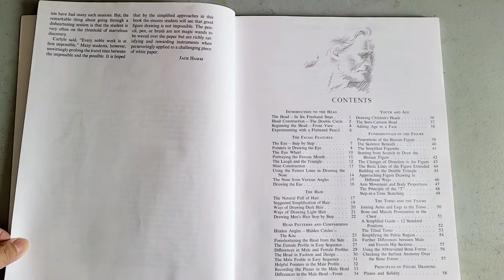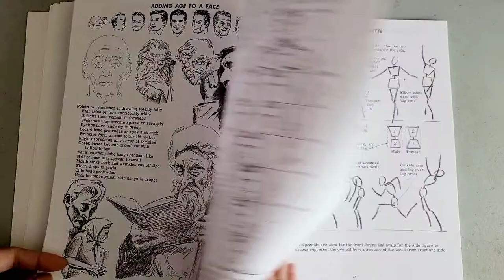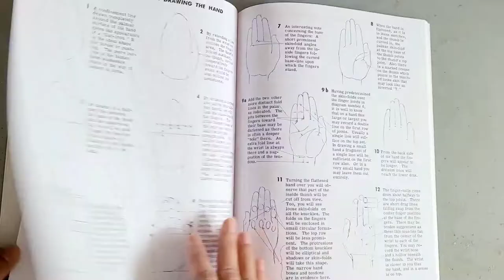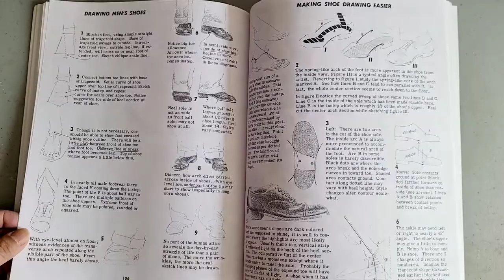Drawing The Head and Figure by Jack Hamm (complete book flip through)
I've had this book for awhile and recently just went through it again. I have forgotten how awesome this book is! It is jam-packed with info, tips and short cuts in every page. Another book I highly recommend🥰